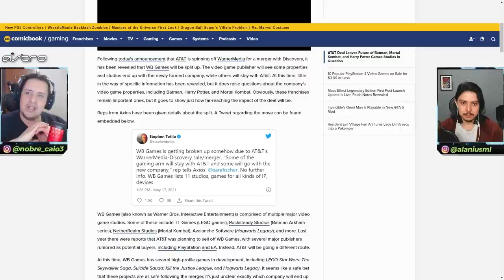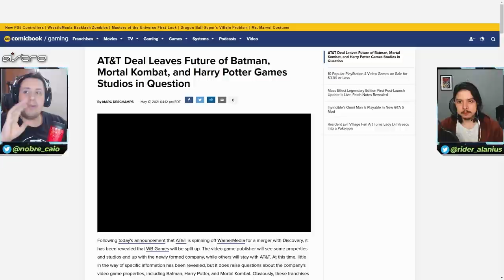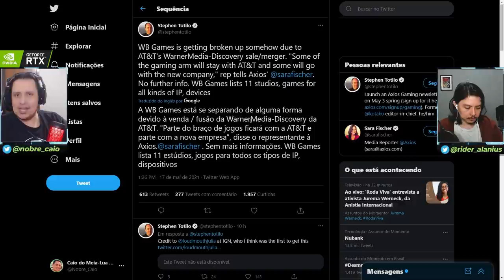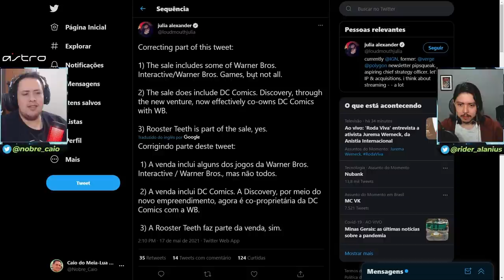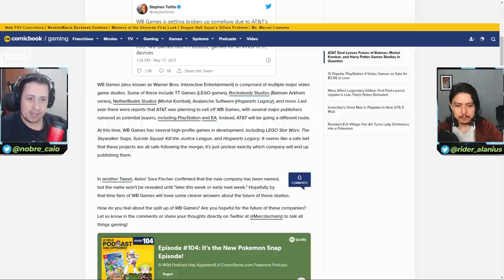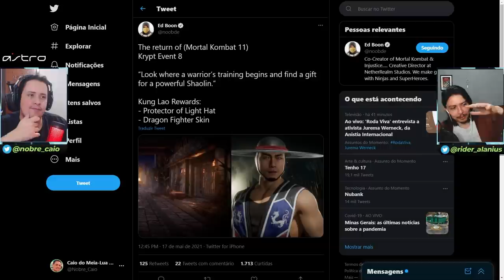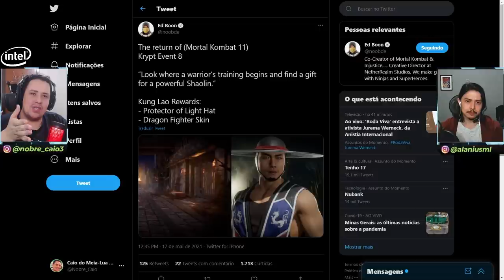QUAL O FUTURO DO MORTAL KOMBAT 11 E NETHERREALM? FUSÃO DA AT&T E DISCOVERY IMPACTA WARNER STUDIOS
No vídeo de hoje comentamos sobre a fusão da AT&T e Discovery e como isso pode impactar no futuro da Warner Games, consequentemente a Netherrealm, responsável por Mortal Kombat 11.

Nosso PC Gamer:
VGA: NVIDIA GeForce RTX 2070 Super
Proc: Intel Core i5 10600k 4.1Ghz
Mobo: Asus Z490M Plus
Microfone: HYPERX QuadCast
SSD: TeamGroup T-Force Delta 500gb
Fonte: Corsair TX850 W